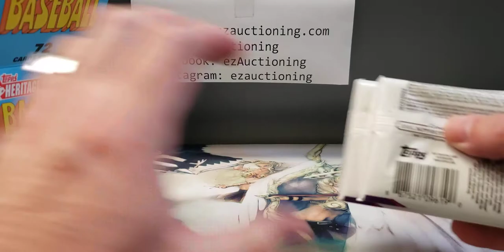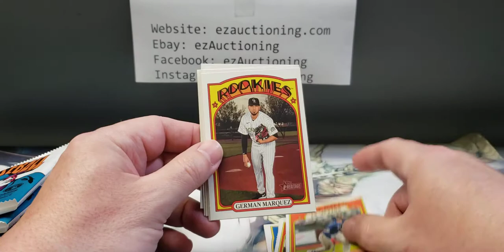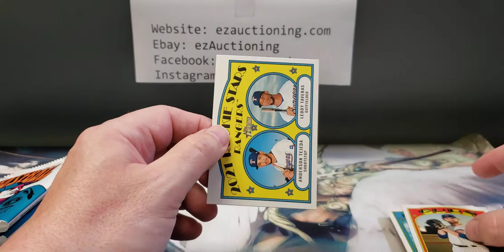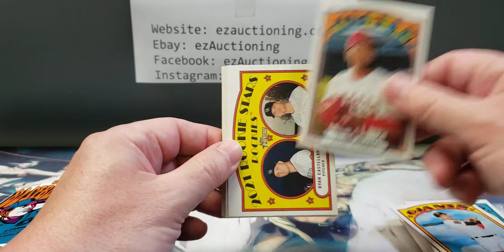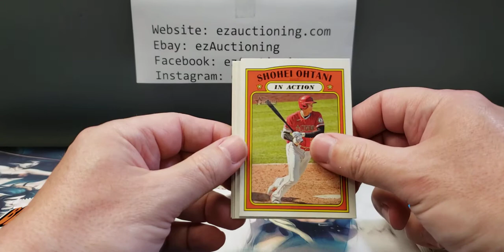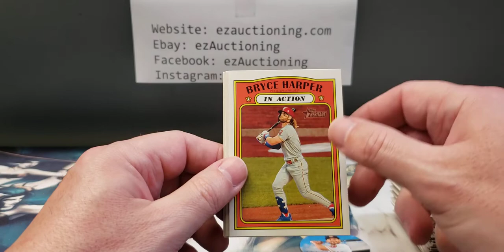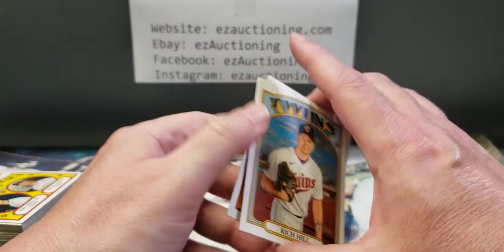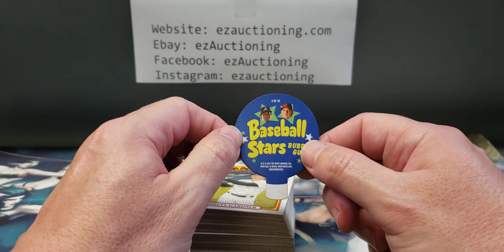2021 Topps Heritage Baseball Blaster First Impression - Meh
A very underwhelming box.